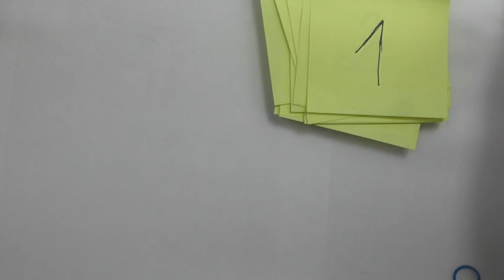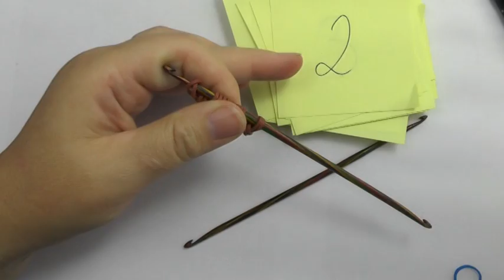Loom Bands ohne Rainbow Loom Tannenbaum Anleitung Deutsch - Veronika Hug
Tolle Wolle und vieles mehr einfach online kaufen? Hier klicken: